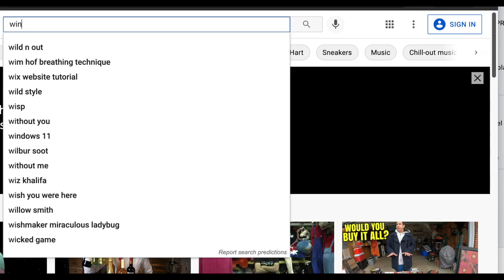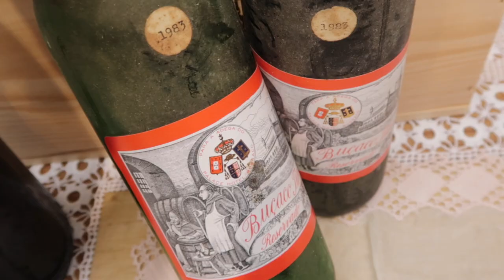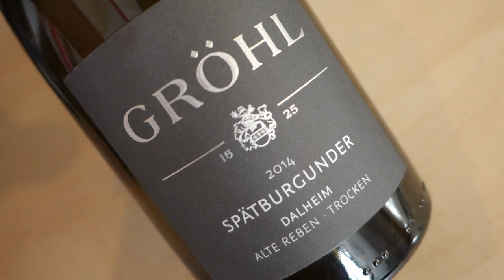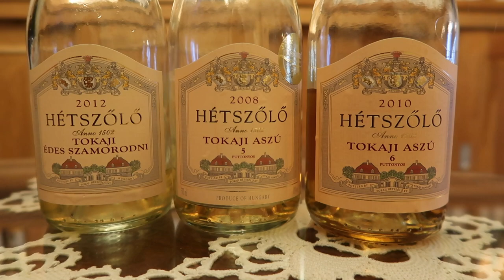@garyvee’s Top Wine Library TV Moments | Wine Pro REACTS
Gary Vaynerchuk is known for being the king of social media these days but wine geeks remember him from the days of Wine Library TV. It is the original wine YouTube show. Here are my favorite @garyvee moments from Wine Library TV.

✍ If you'd like to learn more about Croatian wine and receive more wine recommendations, check out our book "Cracking Croatian Wine: A Visitor-Friendly Wine" on Amazon

00:00 Intro
01:29 Gary Vee vs Robert Parker
02:33 Value for money wine from Alto Adige, Italy
04:10 Portugal slipping Gary Vee a date rape drug
05:59 Gary Vee Discovers Croatian Wine
08:32 Gary Vee predicts the future of the wine world
10:52 Oklahoma wine for the win
12:37 Dessert wine: Sauternes, Tokaj, and more